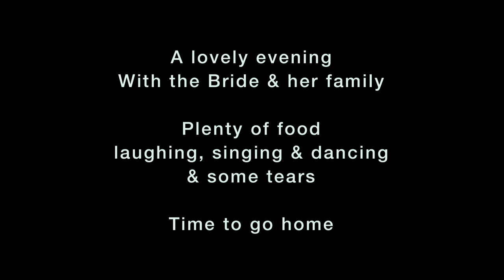Mehndi | Grooms Garden Party & Brides Mehndi | Mehendi Night | Bangladeshi Wedding T&F Part Two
Take a look at teamgrooms small mehndi party, a family get together which was held in the garden.

Groom's don't usually wear henna but if they do its often just a small amount, in a simple design. Our groom didn't want any henna! - oh well - more for us sisters.

Typically the mehndi events are celebrated more by the bride's family. It's an opportunity for the bride to enjoy her time  and let her hair down with her close family and friends.
Some of us girls traveled to London. We really enjoyed the bride's mehndi party!

0:00 Mehndi / Mehendi party clothes
0:22 Mehndi Stage - homemade
0:32 Groom's Mehndi (garden party) food table
1:52 Groom's family photos
2:12 Girls wearing Henna
2:33 Pamper session
2:48 Girls Party
3:12 Bride's Mehndi Day - Mehndi Thaal gifts
3:55 Groom's sisters getting ready
4:06 In London on Tower Bridge
4:28 Bride's Mehndi party
4:58 Bride's Mehndi Lehenga (dress)
5:16 Food & dessert table
5:45 Bride's Henna
6:01 Going home